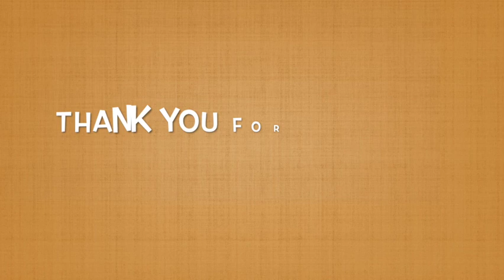Vegetarian Lasagna Soup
Are you looking for some easy and delicious dinner ideas? Look no further. This Vegetable Lasagna Soup is a delicious and easy-to-make dish that’s perfect for a delicious and hearty meal. It is a one-pot recipe that can be made in just 30 minutes. The recipe link below also has suggestions on 'substitutions', variations and 'storage'.

INGREDIENTS
▢6 Lasagna sheets (broken into small pieces)
▢4 cup Vegetable stock
▢2 large Tomato (pureed, or 1 cup pasta sauce)
VEGETABLES
▢1 cup Onion (chopped)
▢¾ cup Carrot (diced)
▢¾ cup Bell pepper (diced)
▢¾ cup Celery (2 stalks)
▢2 large Garlic cloves (minced)
OIL AND SPICES
▢1 teaspoon Salt (adjust to taste)
TO BE ADDED LATER
▢1 cup Spinach or Baby spinach
▢¼ teaspoon Black pepper
▢¾ cup Cheddar cheese (grated, more if needed)